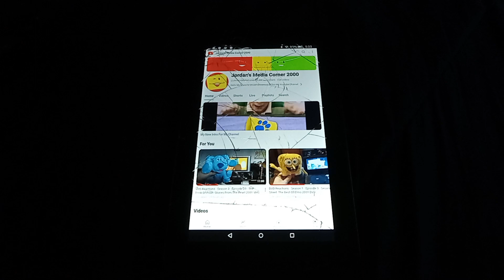Happy 5th Anniversary To Jordan's Media Corner 2000 (My Channel)